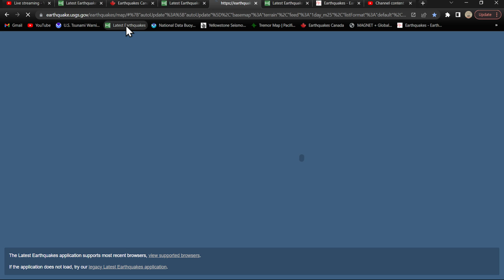5.2 Earthquake Baja California. And a Deep 4.5 Baja California.. Friday night 6/17/2022